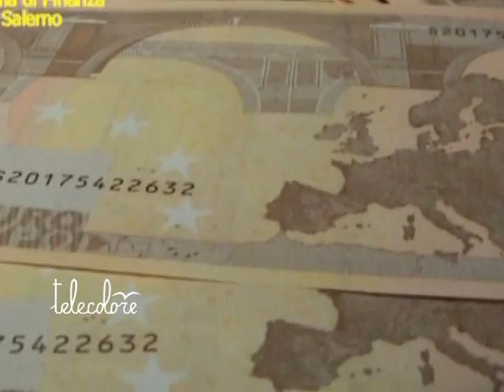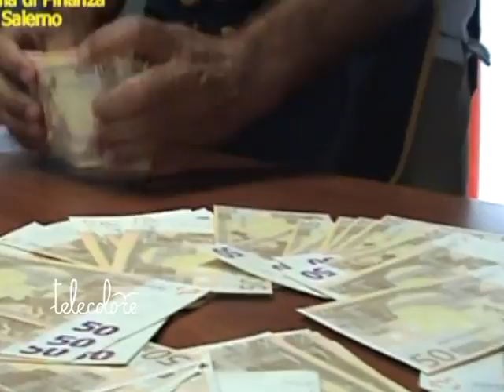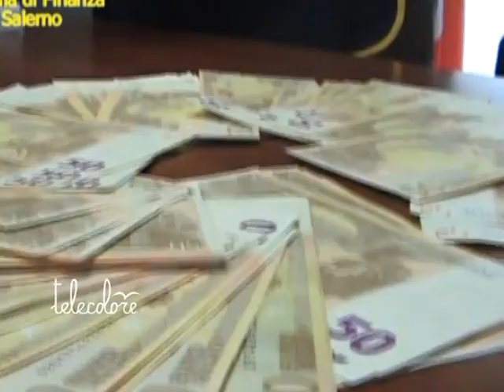TG 010811 Protesti, Salerno seconda in Italia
Allarme protesti nel salernitano. La provincia sarebbe la seconda per densità, 1 ogni 22, secondo un'indagine della Das. In crescita anche la media dei titoli protestati.